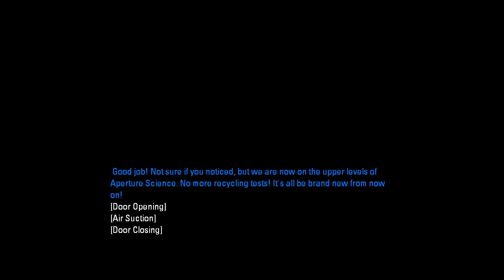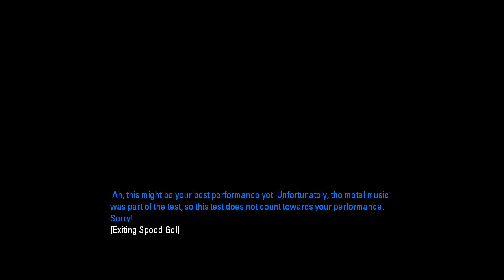Aperture Tag - Episode 2 "Propulsion"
We "learn" about propulsion gel and then get to start using both gels.